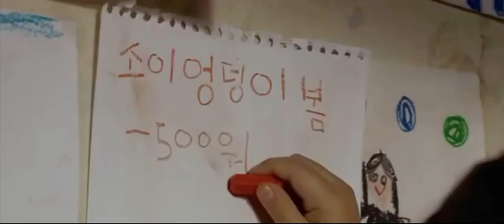Best Scenes | Hearty Paws | peeing scene | Birdbrain